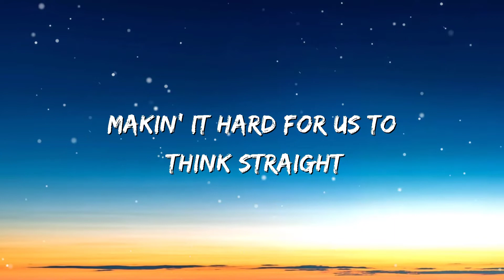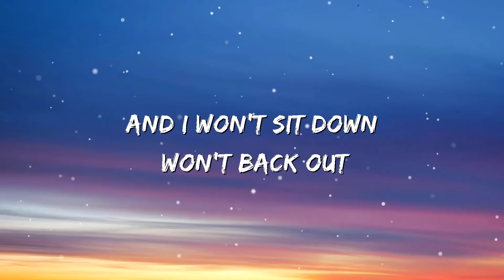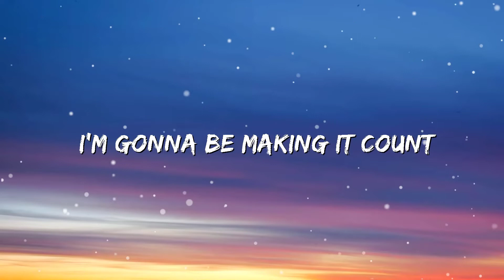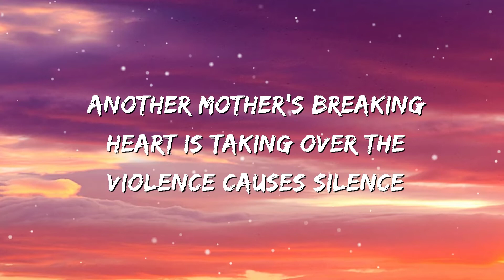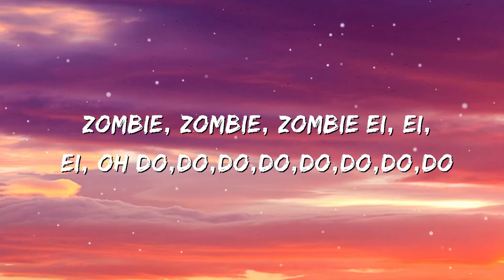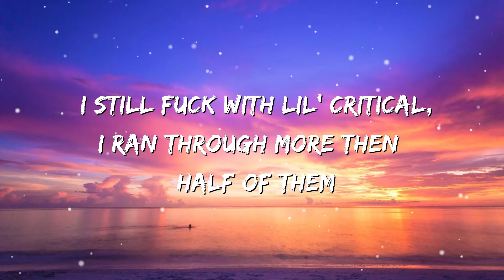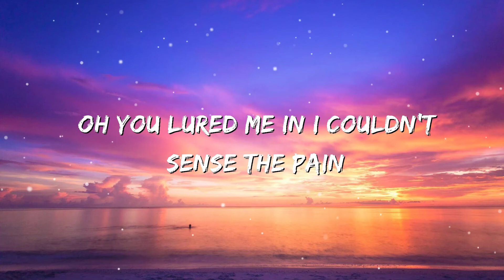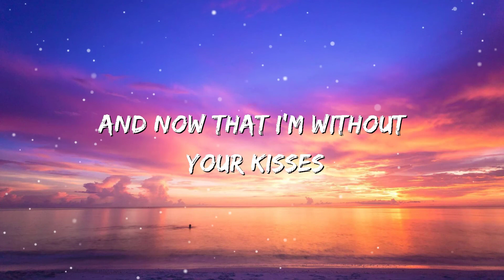mazie - dumb dumb (Lyrics)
🎤  Lyrics:
disappointment takes us by surprise
even though by now
i think we should have realized

there must be somethin’ in the cornflakes
makin’ it hard for us to think straight
i just wanna go from here
close my eyes and disappear

makin’ jokes not taking any responsibility (knock knock who’s there)
it’s waking up inside of a dream
you don’t know what to believe